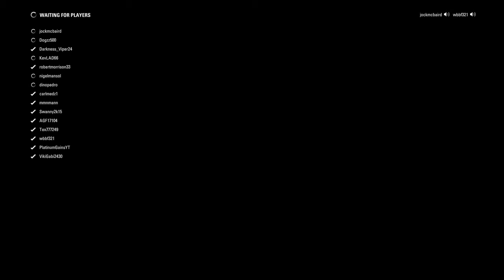O.B.R.C season 3 Austria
A difficult wet race with action from start to finish.